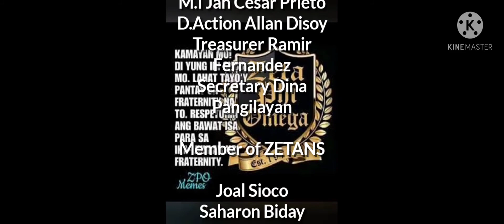clean up drive & servicing of Zeta Phi Omega Bacalan chapter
M.R of one and only First Lady Sis Dina